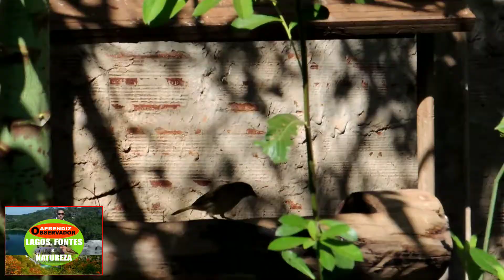Vídeo (12) Apresentando a estrutura da cascata, canto e cenas lindas do canário da terra...